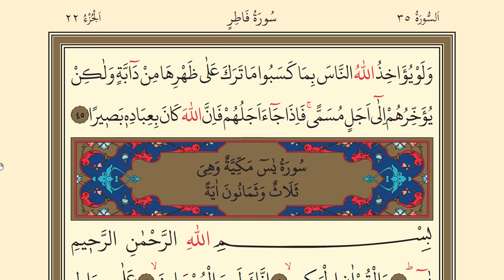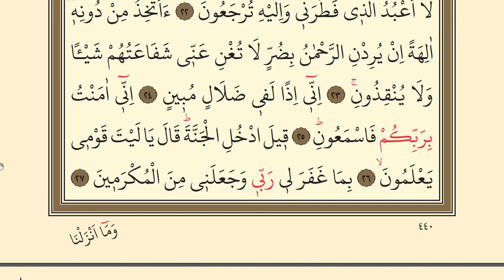22.CÜZ | QURAN QERİM | HATİM |MUKABELE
22.cüz  mukabele Kuranı Kerim mukabele hatmi,

22.Cüz mukabelemize hoşgeldiniz.  Allah kabul etsin , hatalarımızı kusurlarımızı affetsin inşallah.
Mukabele,
22.cüz mukabele,
22.juz,
22.jüz,
mukabele kuranı kerim 21.part,
22.juz mukabele,
2023 Yılı Ramazan Ayı Mukabele,
22.cüz mukabele kuranı kerim hatmi şerifi
Ramazan mukabelesi
Hatim
kuranı Kerim hatim
22.cüz mukabele,
muakabele 20.cüz,
MUKABELE DİNLE,
FATİHA SURESİ,
BAKARA SURESİ,
22.CÜZ
THE QURAN 20.PART
THE QURAN,
SURAH AL BAQARA,
SURAH AL FATİHA
SURAH AL ALİİMRAN
SURAHAL NİSA,
SURAH AL MAİDE
SURAH AL ENAM
SURAH AL ARAF
SURAH AL ENFAL